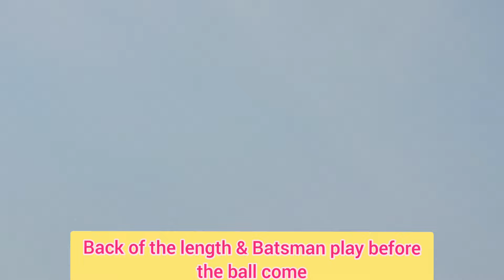Fina|Falcon Tournament|T20-White ball|Karur|Thrilling match|50k|Karthik 11 vs Names#cricketfans#live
Falcon Tournament final 2024
50k
Karur player
Lemon vs Karthik 11
We not have any support to play

Our main aim is to produce  some talent fellow from my small district .